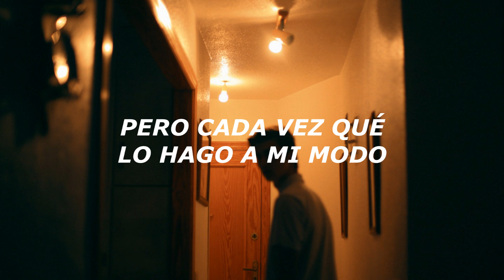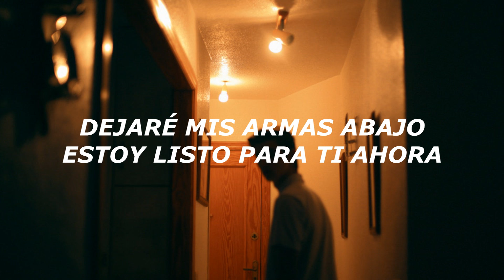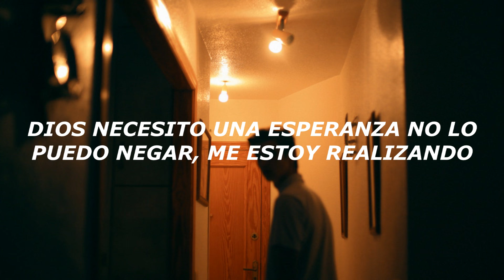Ashes Remain - On My Own lyrics (subtitulada al español)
Por mi cuenta Ashes Remain LYRICS
traducida al español
en español
lyrics